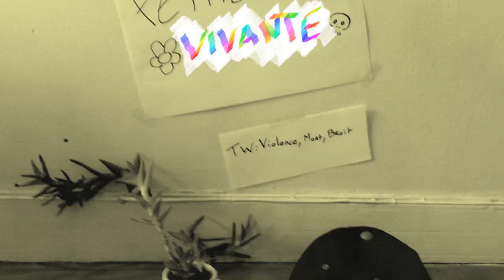BG du 72 - Frapper [Creative Commons Music] 🔴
[Song attributes]
Bit Rate: 320000
Genres: Noise, Experimental Pop, French, Synth Pop

This song: Frapper is from BG du 72's album: BG du 72

[Album Description]:

[Album Attributes]
GENRES:  Lo-Fi, Noise, Experimental Pop, French, Synth Pop
CURATOR:  Music for Video
Length: 00:10:32